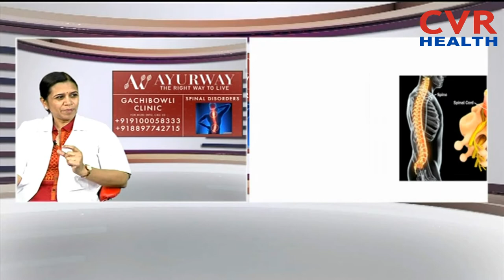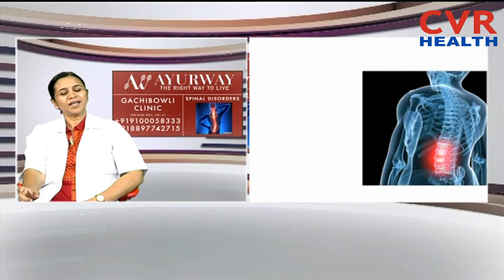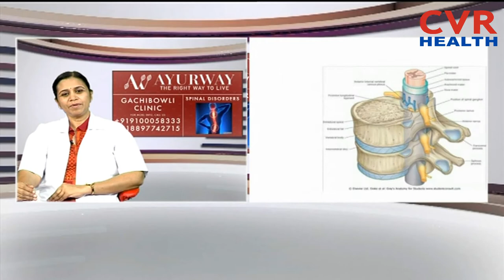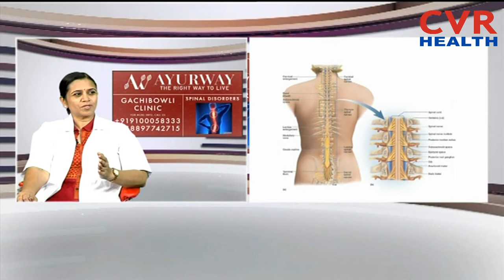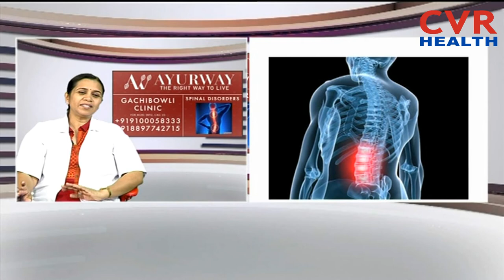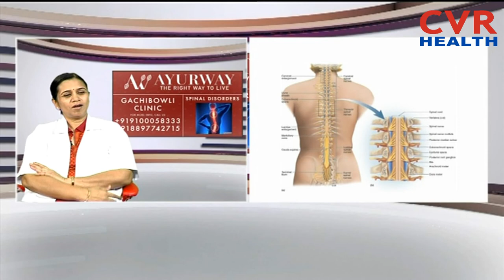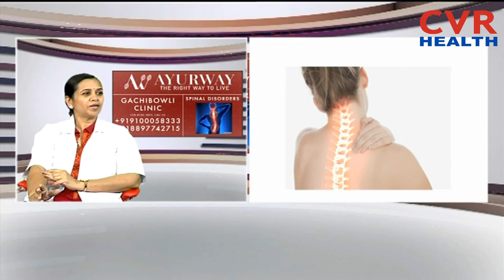Radha's Ayurway | Cure Spinal Disc Problems without Surgery | Dr Rajyalaxmi | CVR Health